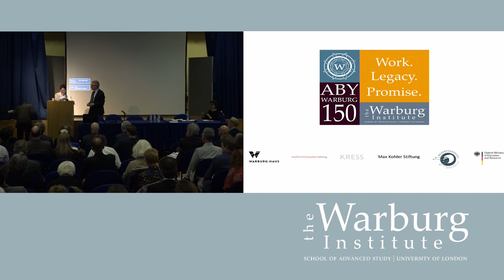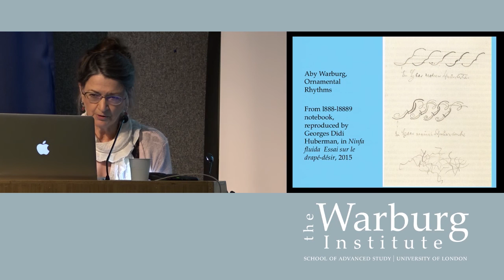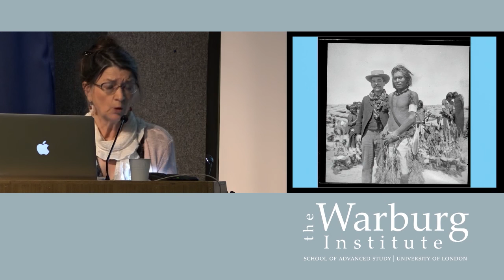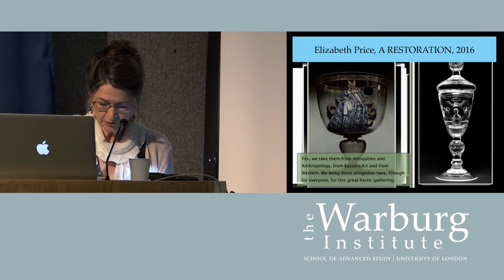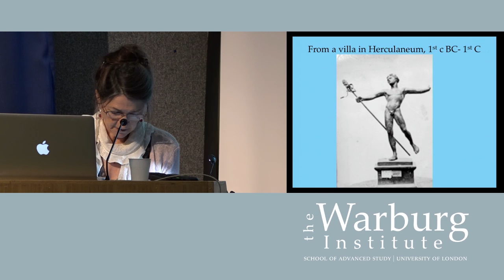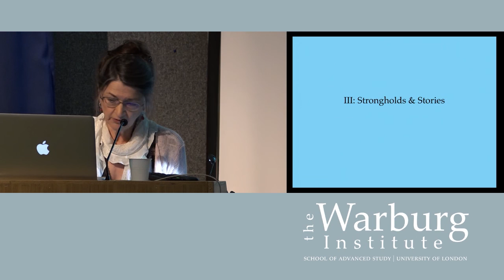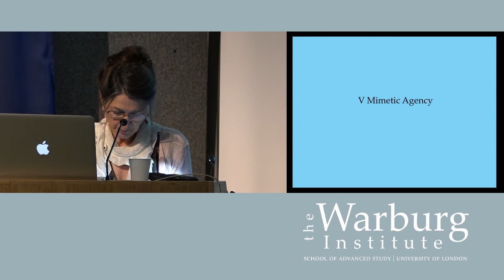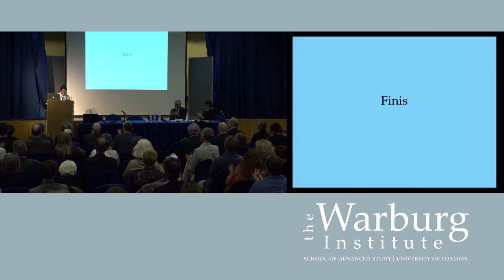Marina Warner: Stepping beyond Words: Narratives on the Move in Times of Conflict